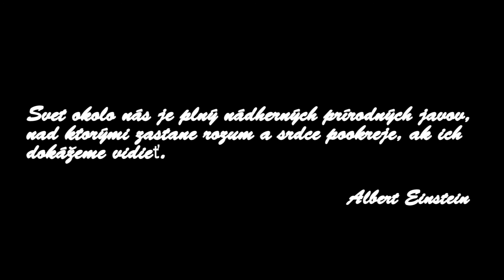Tour de Panský diel